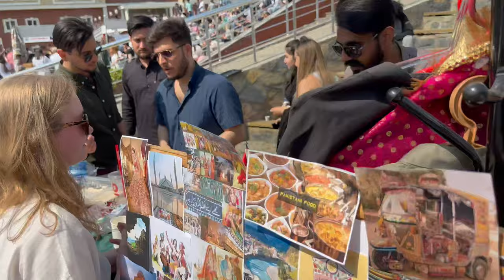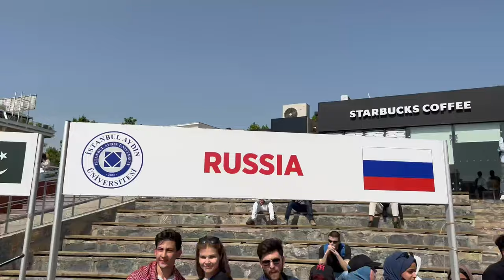Istanbul Aydin university Turkey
Visited aydin universty with friends and enjoyed all cultures of different countries had great experiences